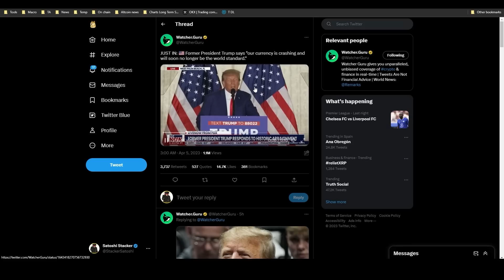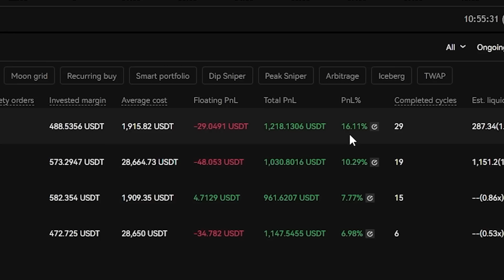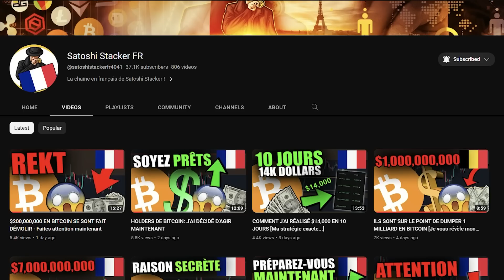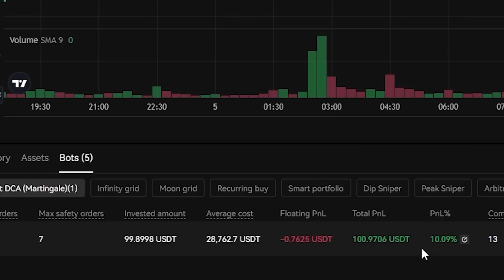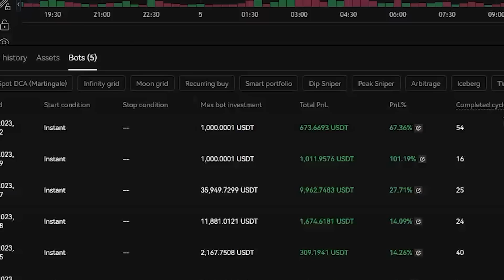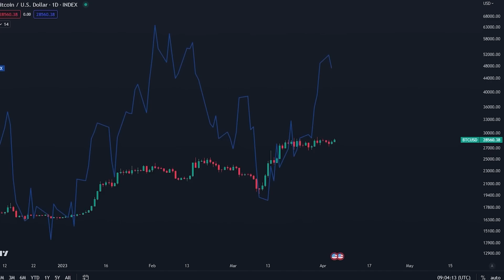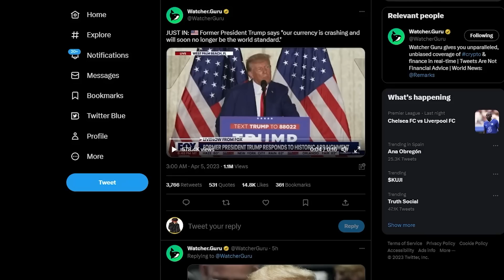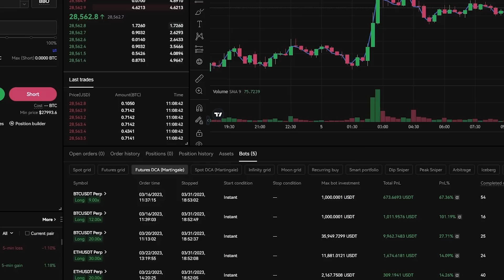HOLDERS DE BITCOIN: LE TEMPS PRESSE ! [Le plus gros changement de l'histoire...]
- BONUS D'INSCRIPTION DE MALADE JUSQU'À $30,000 SUR VOTRE NOUVEAU COMPTE DE TRADING!
- INSCRIVEZ-VOUS AUJOURD'HUI POUR TRADER AVEC LE LIEN DU DESSUS
- PAS DE KYC requis en dessous de 2 BTC de retrait par jour

-CLIQUEZ SUR LE LIEN DU DESSUS ET SÉLECTIONNEZ "JOIN NOW"
-LES PLUS GROS BONUS DE DÉPÔT DISPONIBLES
-JUSQU'À $50,000 EN BONUS POUR LES PREMIERS DÉPÔTS

- JUSQU'À $400 EN BONUS SPÉCIAL POUR LES 150 PREMIERS UTILISATEURS
- POUR LES TRADERS AMÉRICAINS, veuillez sélectionner l'option "Je comprends", pour vous inscrire et trader.

Timecodes :
00:00 - Le USD s'effondre
01:06 - Le Bitcoin à un niveau clé
05:03 - Les bots font des profits de malade (Nouvelle màj)
08:25 - Les marchés changent
11:03 - Le Dollar s'effondre
14:33 - Le Bitcoin en phase de Greed

⛓ 🔗 Liens utiles 🔗 ⛓